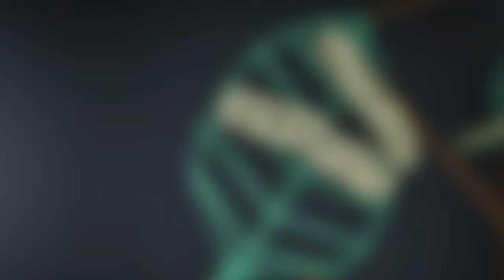Tussar Silk Sarees | Suja Silks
Suja Silks
74/147 Luz Church Road, Mylapore, Chennai - 600004
Land Mark ( Next to Meenakshi Hospital)
Showroom Timing: 10am to 8:30pm (Monday - Saturday)
                                   11am to 8:00pm (Sunday)

TUESDAY - HOLIDAY